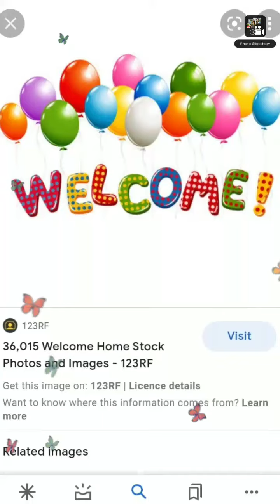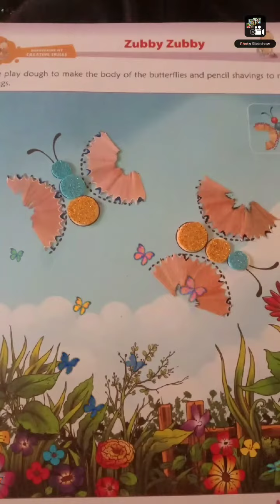Hkg Art and craft Activity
super English medium school